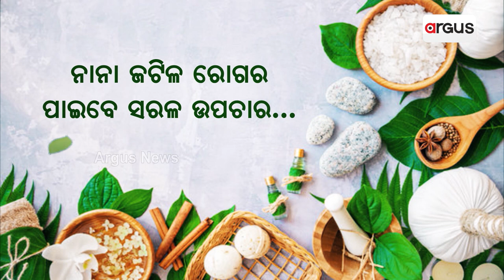Sprinter Dutee Chand Banned For Four Years | NADA Imposes Ban For Doping